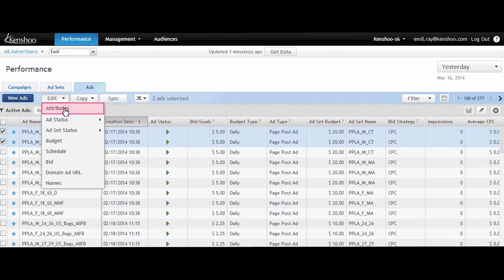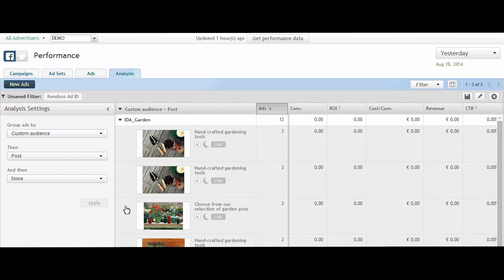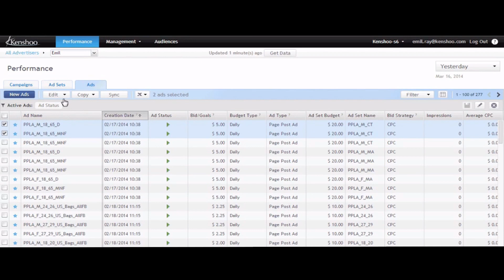Kenshoo Reduces Time to Market with AWS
Kenshoo is a global software company that engineers a cloud-based digital marketing solution and media optimization technology. Learn how Kenshoo uses AWS to reduce time to market and become more agile with its development cycle.